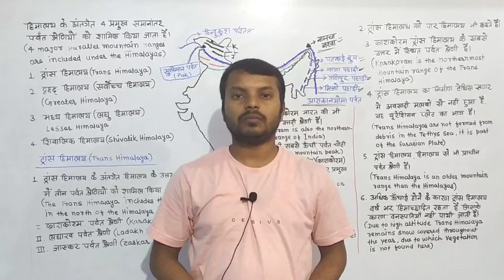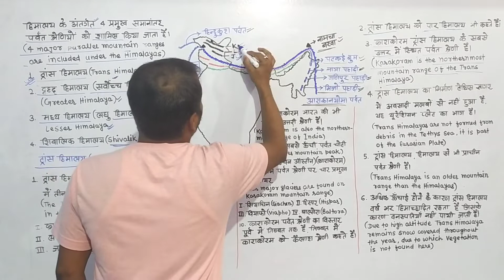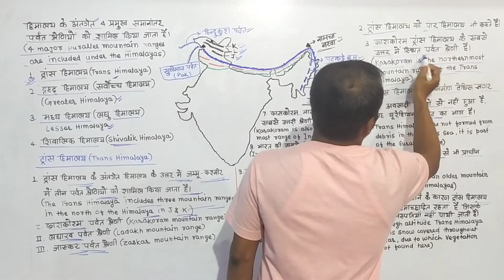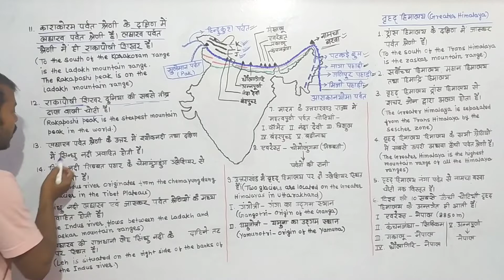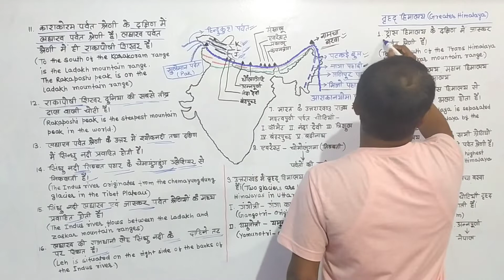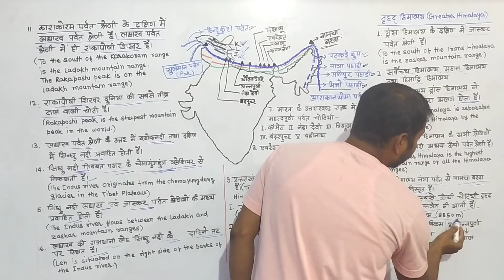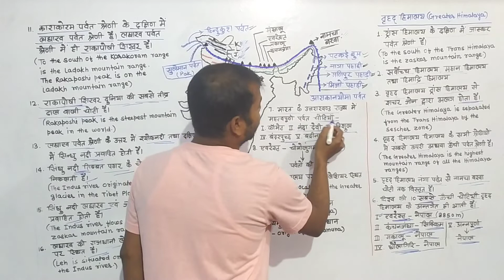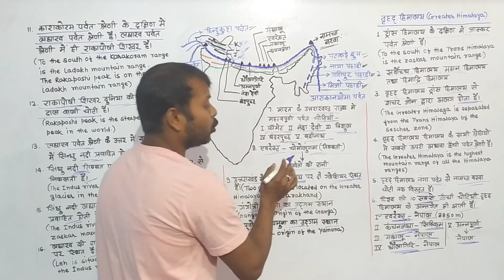हिमालय पर्वत की श्रेणियां | Mountain Ranges of Himalayas | Indian Geography | Class 6 | Part 1